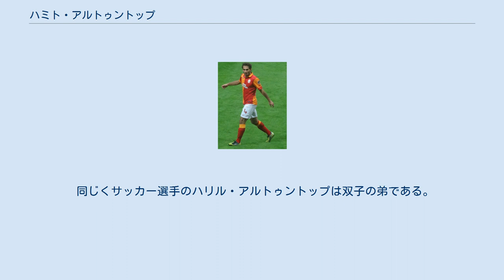ハミト・アルトゥントップ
ハミト・アルトゥントップ（Hamit Altıntop, 1982年12月8日 - ）は、ドイツ・ゲルゼンキルヒェン出身の元サッカー選手。
元トルコ代表。
 1997年に地元のSGヴァッテンシャイトの下部組織に入団し、2000年に弟ハリルと共にトップチームに昇格した。
 シャルケ04 2003年夏にはブンデスリーガ（1部）のシャルケ04に引き抜かれ、2003-04シーズン開幕戦のボルシア・ドルトムント戦で移籍後初得点を決めるなど即座に頭角を現した。
移籍当初は守備的ミッドフィールダーとしてプレーした。
2006年夏にはハリルがカイザースラウテルンからシャルケ04に加入し、3年ぶりに同じクラブに所属することになった。
2006-07シーズンはシュトゥットガルトと勝ち点2差の2位でシーズンを終えた。
 バイエルン・ミュンヘン 2007年夏にシャルケ04との契約が満了したため、移籍金なしでバイエルン・ミュンヘンに移籍した。
ブラジル王者のサンパウロFCとのプレシーズンマッチ (2-1) でデビューし、素晴らしいフリーキックで移籍後初得点も決めた。
DFLリーガポカールのヴェルダー・ブレーメン戦 (4-1) でも先発出場し、30mの距離から左足でミドルシュートを決めた。
2008年2月14日にはUEFAカップのアバディーン戦ファーストレグ (2-2) に出場し、ペナルティキックをGKジェイミー・ラングフィールドにセーブされたものの、跳ね返りをゴールに押し込んだ。
2009-10シーズンはチャンピオンズリーグで決勝まで勝ち上がり、2010年5月22日の決勝ではマドリードのエスタディオ・サンティアゴ・ベルナベウでインテルと対戦した。
ハミトはこの試合に左サイドハーフとして先発出場したが、63分にミロスラフ・クローゼと交代し、試合には0-2で敗れた。
2010年6月2日、バイエルン・ミュンヘンとの1年間の契約延長で合意した。
 レアル・マドリード 2011年夏にバイエルン・ミュンヘンとの契約が満了し、2011年5月19日にスペイン・リーガ・エスパニョーラのレアル・マドリードと4年契約を結んだ。
 ガラタサライ レアル・マドリードでは出場機会があまり訪れず、2012年7月13日、母国トルコ・スュペルリグのガラタサライSKに4年契約で移籍。
 EURO2008の出場メンバーに選出され、5試合全てに出場した。
ファティ・テリム監督にグループリーグ最初から2試合で右サイドバックとして起用されたが、グループリーグ3戦目からはミッドフィールダーの位置に戻った。
グループリーグのチェコ戦では3得点全てをアシストし、準々決勝のクロアチア戦ではPK戦の3番手としてペナルティキックを決めた。
このクロアチア戦ではマン・オブ・ザ・マッチに選ばれ、準決勝進出の原動力となった。
大会後には欧州サッカー連盟 (UEFA) 選出のチーム・オブ・ザ・トーナメント (23人) に選ばれた。
2011年1月、EURO2012予選・カザフスタン戦のボレーシュートでFIFAプスカシュ賞を受賞した。
同年3月30日のオーストリア戦では、初めてトルコ代表のキャプテンを務めた。
 同じくサッカー選手のハリル・アルトゥントップは双子の弟である。